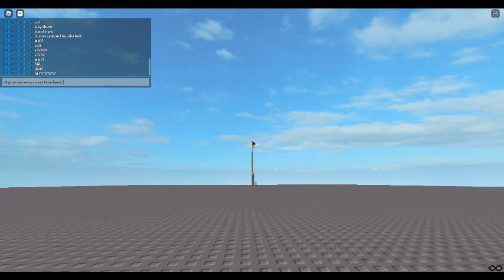tunderbolt with REBECCARARAR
Sorry guys For Posting a video it because i'm in a Break today so i hope you like this Video! :)